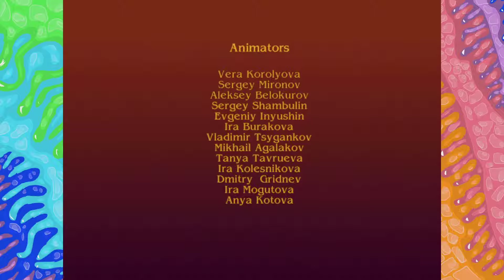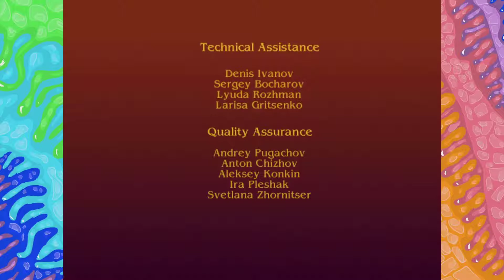DOScovery: The Princess and the Crab